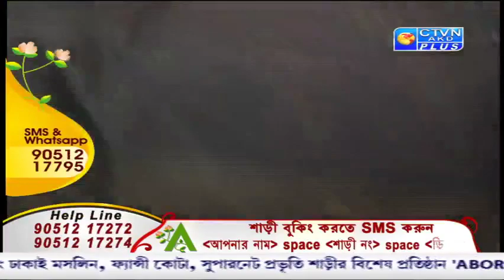ABORON EXCLUSIVE CTVN Programme on Nov 14, 2019 at 2:00 PM